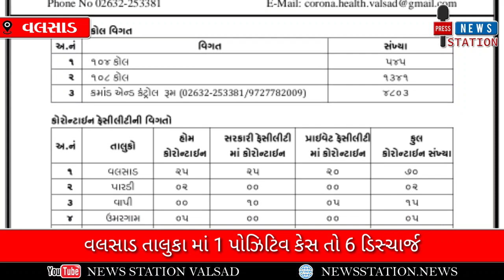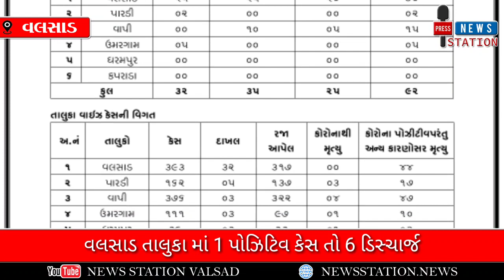VALSAS_વલસાડ તાલુકા માં 1 પોઝિટિવ કેસ તો 6 ડિસ્ચાર્જ અને કુલ મૃત્યુ આંક 44 પર પહોંચ્યો